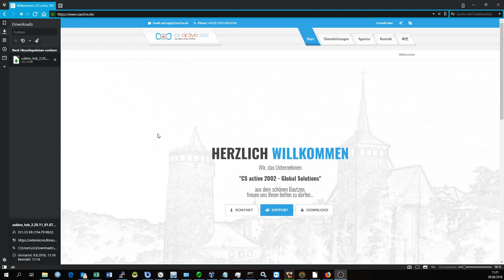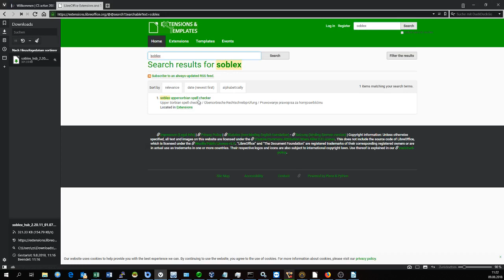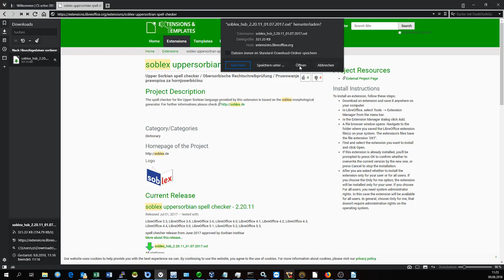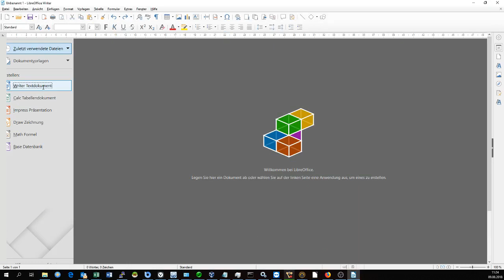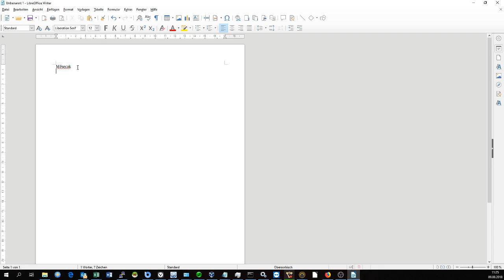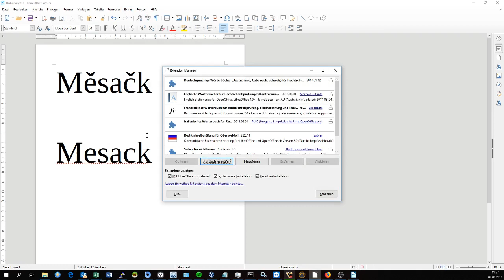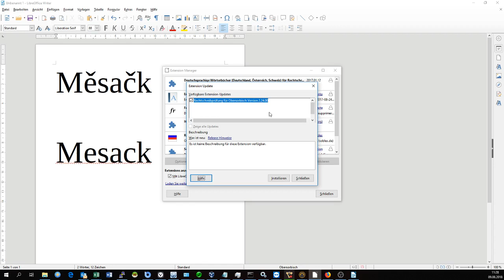soblex - LibreOffice: Installieren und Nutzen der sorbischen Rechtschreibprüfung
So installieren Sie die Erweiterung soblex, die sorbische Rechtschreibprüfung, unter LibreOffice...